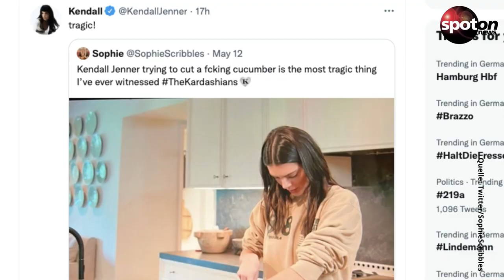Wegen einer Gurke: Twitter-User spotten über Kendall Jenner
Normalerweise brilliert Kendall Jenner auf dem roten Teppich. In der Küche scheint es noch zu hapern. Warum sie mit einer Gurke Mutter Kris fassungslos macht und Spott einheimst.